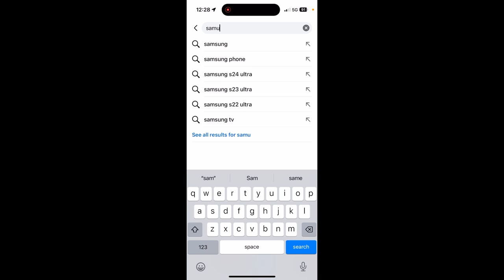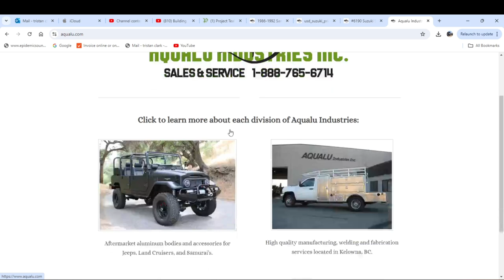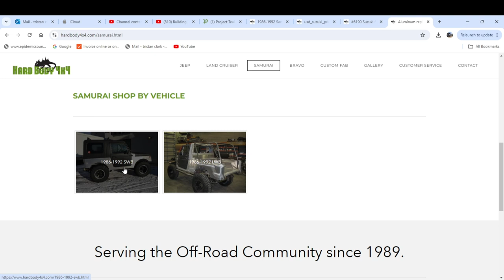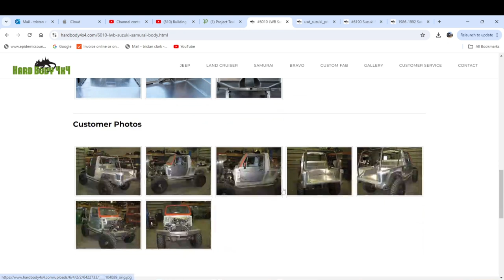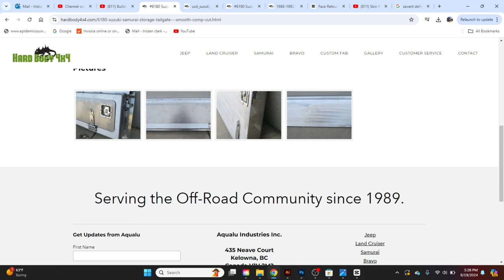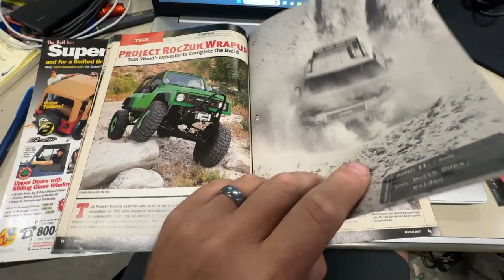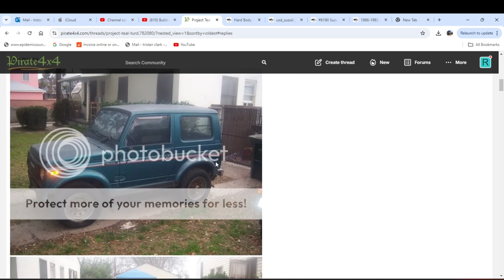New Build, New Name, Same Channel!!!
Start of a new build Episode 1

Showcasing what Aqualu Industries has created. Should be a fun project.